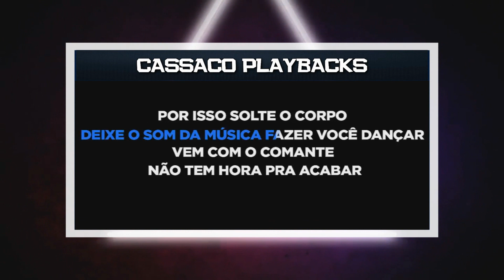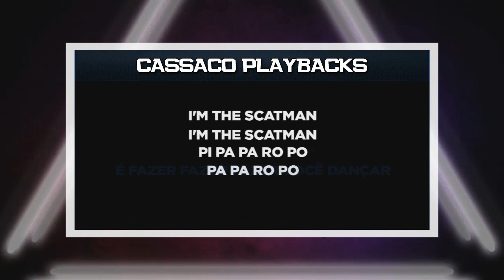PLAYBACK - SCATMAN PI PA PA PO RO PO - TOM FEMININO VERSÃO XAND AVIÃO (KARAOKÊ)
SEJA MEMBRO!!

- 4 MULTIPISTAS MENSAIS